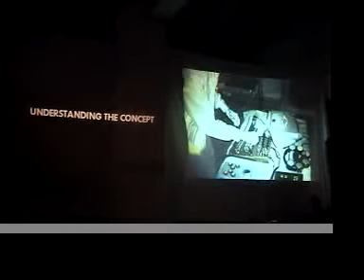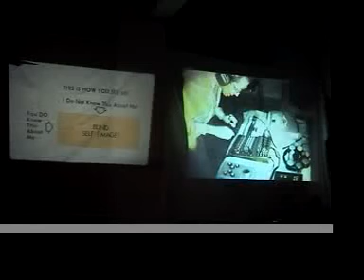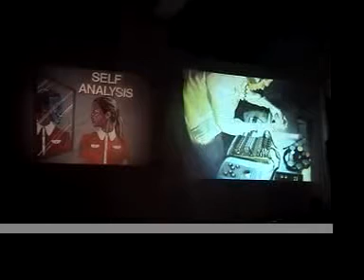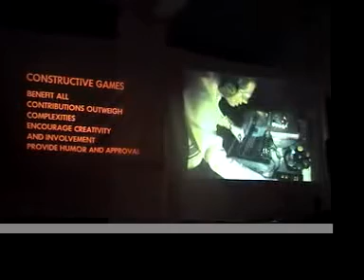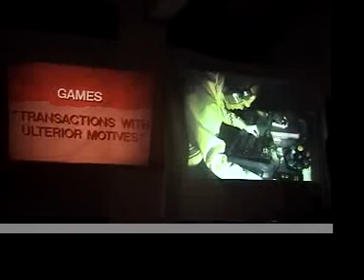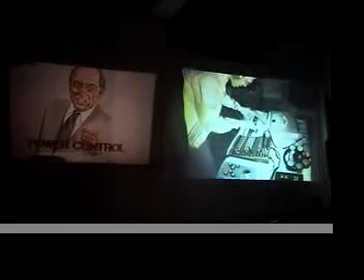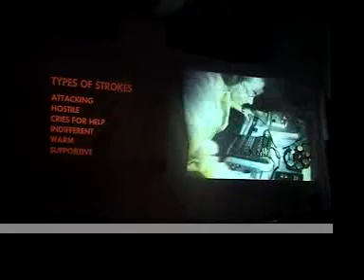Creme Dementia Live @ Lo-Fi Fest 1/3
Thanks to Alex from getlofi.com (The Talking Computron himself) for putting this fantastic bent event together.

I will soon be posting videos from sets that followed by Igloo Martian and Datura 2.0